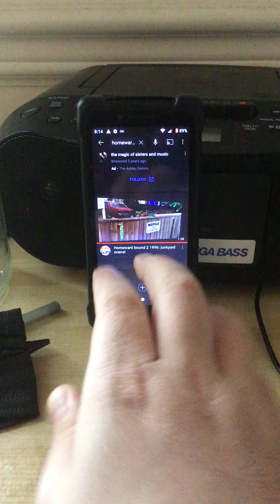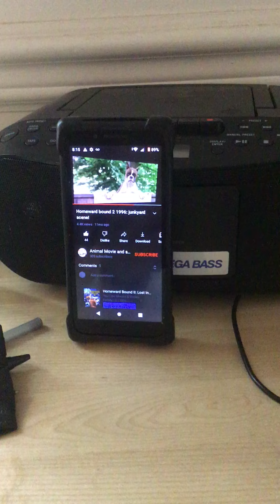homeward bound 2 junkyard scene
this is the junkyard scene from homeward bound 2 lost in sanfrancisco